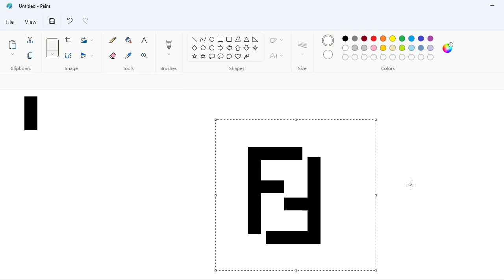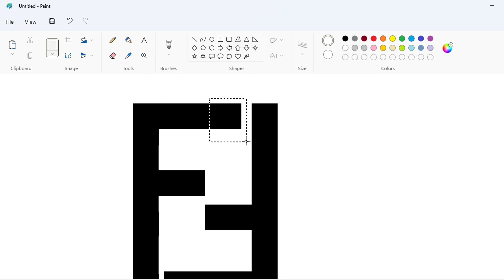How to draw the Fendi logo using MS Paint | How to draw on your computer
In this video, I will show you how to draw the Fendi logo on your computer using Microsoft Paint. Have Fun!

Font: Helvetica Bold